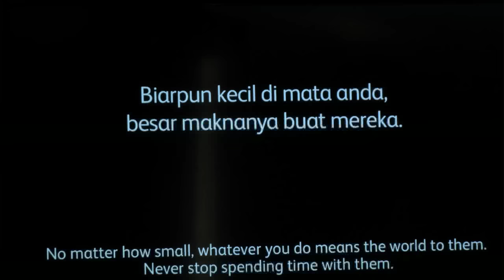MeleTOP: Sidang Media Astro Raya Ep190 [21.6.2016]